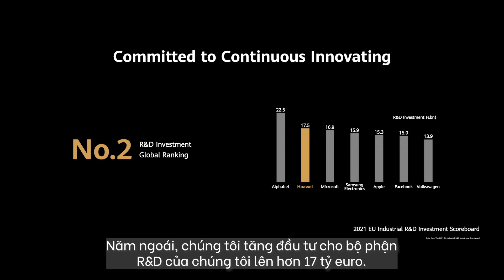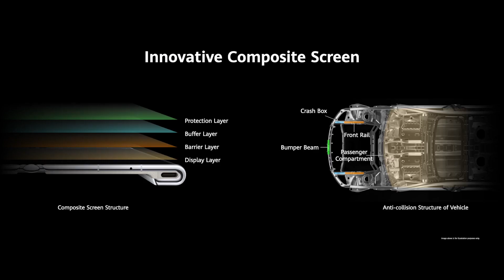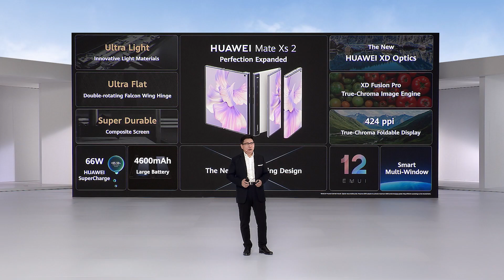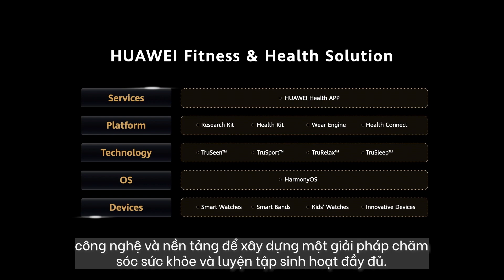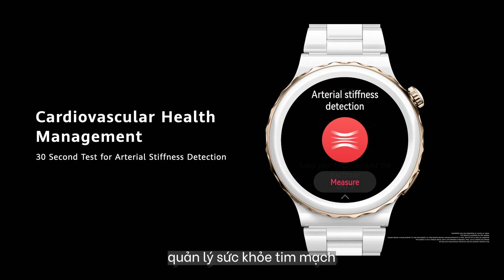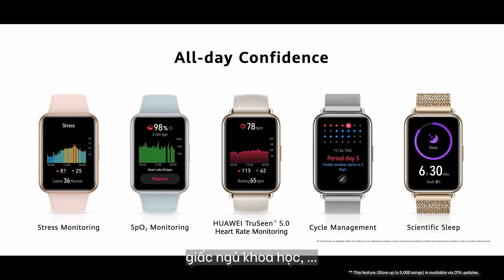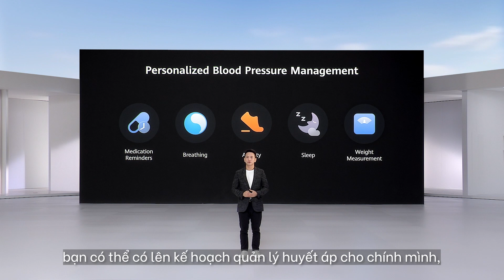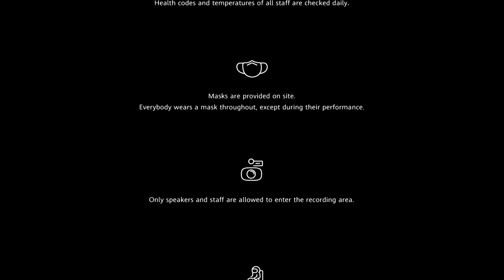Huawei ra mắt sản phẩm Flashship 2022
Hãy theo dõi Sự kiện HUAWEI ra mắt sản phẩm Flagship 2022 để tìm hiểu về các thiết bị đeo và gập cũng như các công nghệ sáng tạo đột phá mới của chúng tôi!